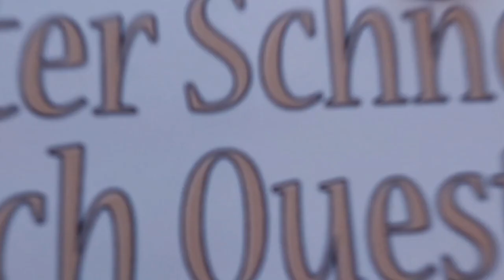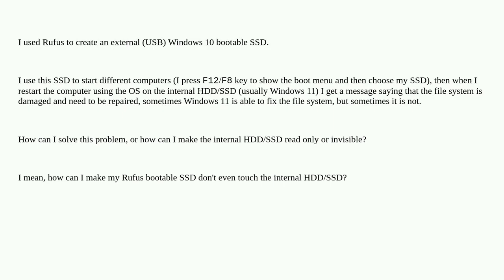Rufus external (USB) Windows 10 bootable SSD is damaging intenal HDD file system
A special thanks goes out to the community

  rufus